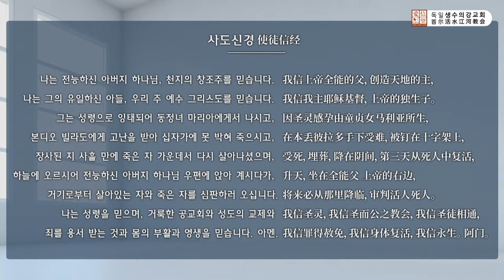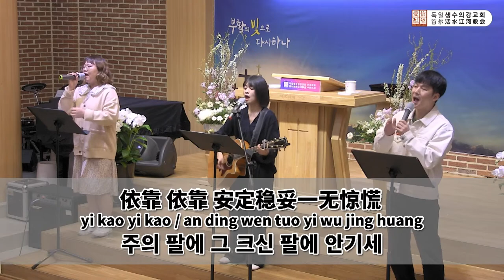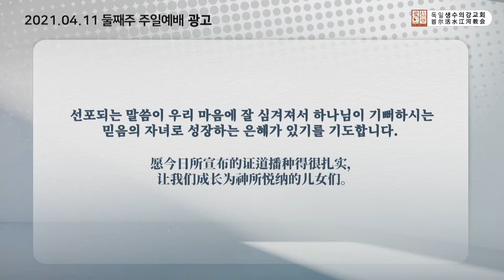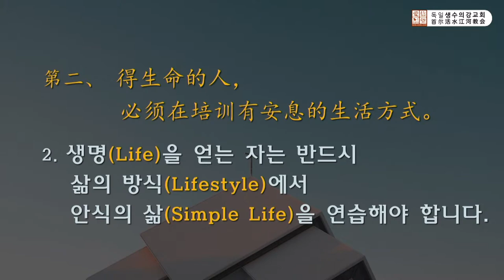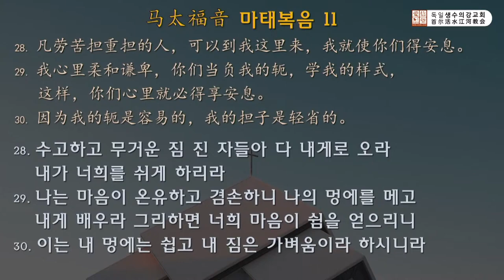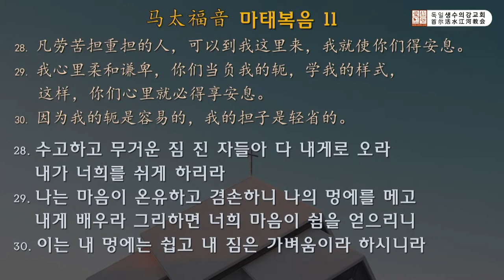룻기 시리즈 5. 주안에서 누리는 안식 享受生命的安息 Sabbath in God's Goodness (룻기 3:1-5) 노스데반 목사ㅣ2021.04.11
†헌금안내†
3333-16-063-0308   카카오뱅크 육사랑 (독일생수의강교회 헌금구좌)

◁독일 생수의강교회 소개▷

1. 독일 생수의강 교회는 2006년 중국 베이징 BICF국제교회 예배로 시작된 선교지향적 공동체이며, 2021년 서울 독일교회에서 한중통역예배를 시작했습니다.
2. 한 영혼을 소중히 섬기고 복음으로 세상을 변화시키는 교회이며, 디아스포라 중국인, 동포, 청년유학생과 함께 사랑하는 공동체를 세워갑니다.

누구든지 목마르거든 내게로 와서 마시라
나를 믿는 자는 성경에 이름과 같이 그 배에서 생수의 강이 흘러나오리라 (요7:37-38)

이 강물이 이르는 곳마다 모든 것이 살 것이며 (에스겔 47:9)

◁2021 신앙주제& 말씀▷

"겸손한 자에게 은혜를 주십니다"

그러므로 하나님의 능하신 손 아래에서 겸손하라
때가 되면 너희를 높이시리라

彼得前书 5:6
所以你们要自卑，服在神大能的手下，
到了时候他必叫你们升高。

•성경봉독 출처•
 CGN TV 드라마 바이블 공동체 성경읽기